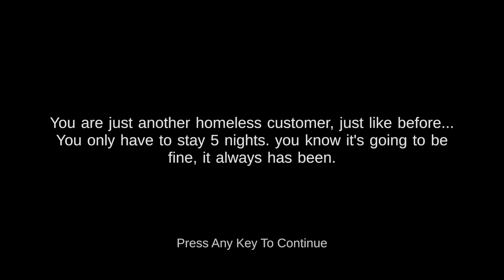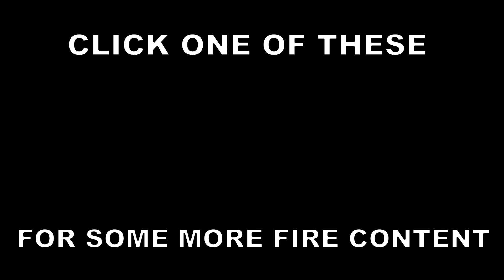NEVER STAY 5 NIGHTS AT SHREKS!!! | Five Nights At Shreks 2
Spending 5 nights at shreks I guess (Bars)

-doubleJF1